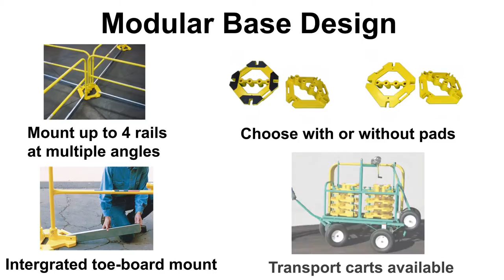Rooftop Guardrail Fall Safety System : RailGuard 200 (Feature Video)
Railguard 200 Safety Guardrail, is a non- penetrating safety guard rail system, passive fall protection designed for protection of workers on rooftop or at height.
- Meet OSHA Requirement  1910.23(c)
- Non-penetrating
- Customizable
- Not just for rooftops - can also be used for loading docks/pits, mezzanines, or machine guarding.

Related Blog:
The Difference Between Active and Passive Fall Protection

5 Questions to Determine Your Rooftop Fall Prevention Strategy

Case Study:
Garlock Secures the Rooftop for a Global Pharma Company

About Garlock Safety Systems
For over 30 years Garlock Safety Systems has been arming worksites with best-in-class fall protection solutions. Our rooftop and industrial product lines are engineered by safety experts, manufactured in the USA, and rigorously tested to exceed government regulations so you can be certain you get the right solution to protect the men and women who depend on it.  Delivered with customer service you can count on, we leave nothing to chance. Because when it comes to worker safety, we “leave no doubt.”